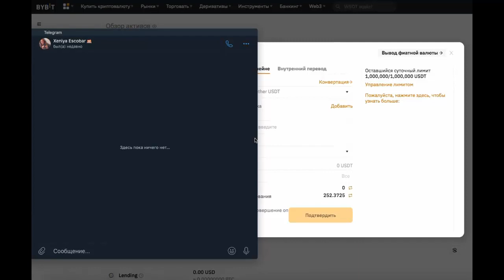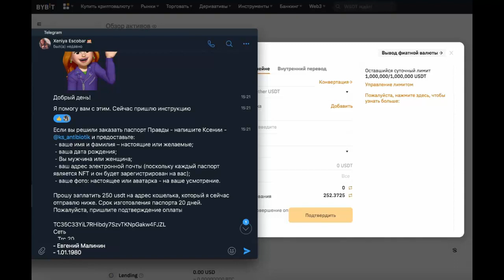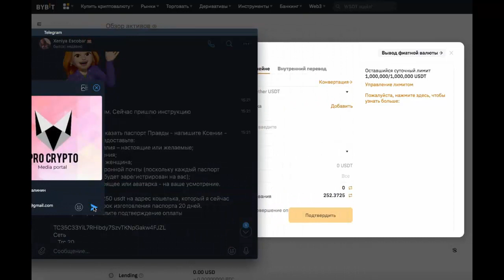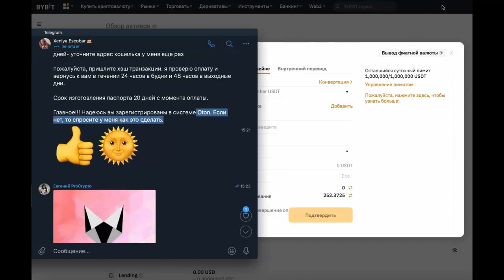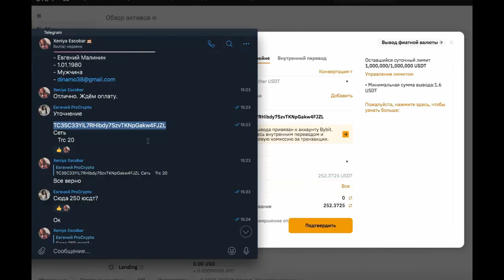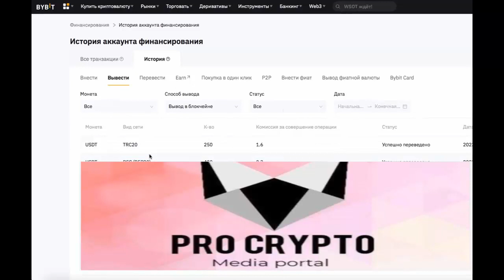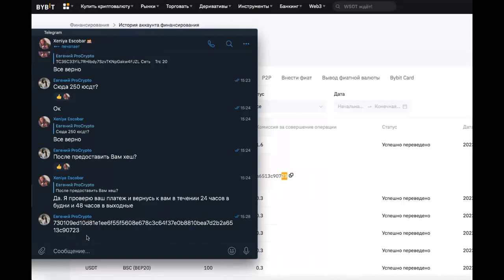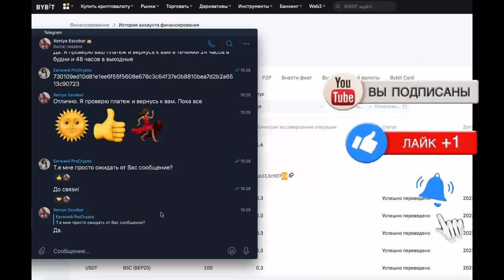SpacAD - покупка паспотра за 250$ - Заработок Без вложений!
Если вы решили заказать паспорт Правды - напишите Ксении - @ks_antibiotik и предоставьте:
 ⁃ ваше имя и фамилия – настоящие или желаемые;
 ⁃ ваша дата рождения;
 ⁃ Вы мужчина или женщина;
 ⁃ ваш адрес электронной почты (поскольку каждый паспорт является NFT и он будет зарегистрирован на вас);
 ⁃ ваше фото: настоящее или аватарка - на ваше усмотрение.

Прошу заплатить 250 usdt на адрес кошелька, который я сейчас отправлю ниже. Срок изготовления паспорта 20 дней. Пожалуйста, пришлите подтверждение оплаты

АДРЕС ДАСТ КСЕНИЯ

Адрес действует сутки. Если будете оплачивать через несколько дней- уточните адрес кошелька у меня еще раз

пожалуйста, пришлите хэш транзакции. я проверю оплату и вернусь к вам в течении 24 часов в будни и 48 часов в выходные дни.

Срок изготовления паспорта 20 дней с момента оплаты.

✅  Оформление паспорта занимает 20 дней. Так что если вы решили зарабатывать на просмотре видео - закажите паспорт прямо сейчас.
Мы будем продавать паспорта только с 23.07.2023 по 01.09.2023.
Тогда мы прекратим продажу паспортов до декабря 2023 года, когда откроется «Страна правды».
За эти несколько месяцев интерес к паспорту значительно возрастет, потому что люди увидят доказательства того, что наши партнеры зарабатывают на видео. Так что спрос на паспорта будет огромным.

✅ Если вы решили заказать паспорт Страны Правды в метавселенной, - пишите админу Ксении и предоставьте
⁃ ваша дата рождения;
⁃ ваше фото: настоящее или аватарка - на ваше усмотрение. Оформление паспорта занимает 20 дней. Так что если вы решили зарабатывать на просмотре видео - закажите паспорт прямо сейчас.